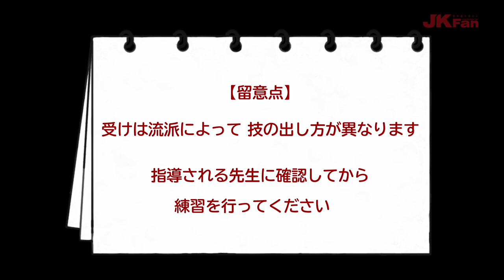諸岡奈央先生による形選手のためのお悩み解決レッスン #03 Nao Morooka Sensei's Lessons to solve your problems for Kata athletes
JKFan 2020年10月号・新連載「教えて！奈央先生」で紹介している動画です。
第3回目のテーマは「受け」。
コース、かたちが正確にできている人は、スピードアップを目指しましょう。ポイントは、肩の動きです。肩を少しだけ使いますが、コース、かたちは乱れないように正確に行います。